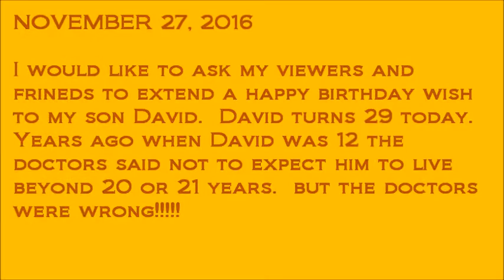HAPPY BIRTHDAY DAVE: 29 YEARS BLESSED BY GOD!!!!!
Please help me in wishing David a very happy birthday! According to the doctors he was not expected to make it past 20 but what do they know right? God is in charge and God has provided many, many blessings!